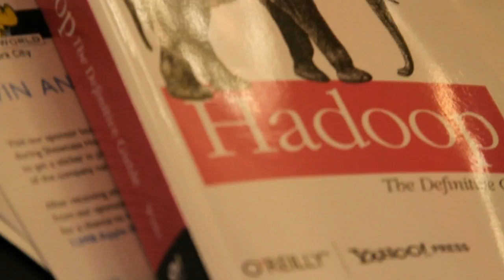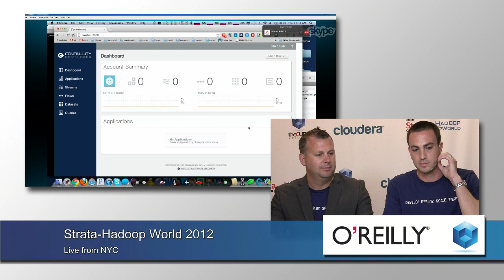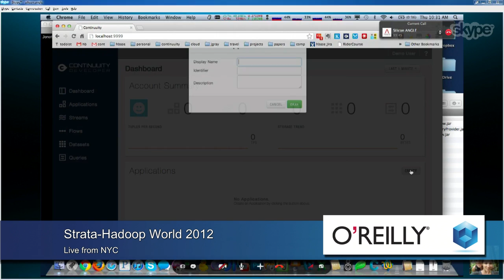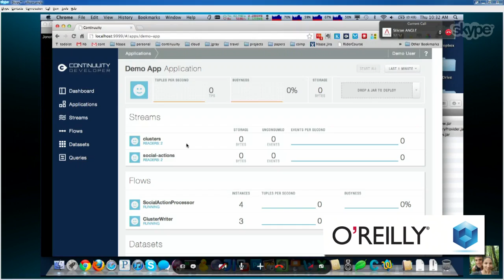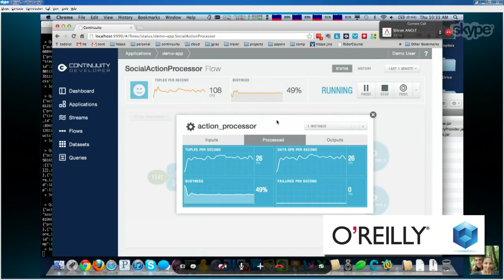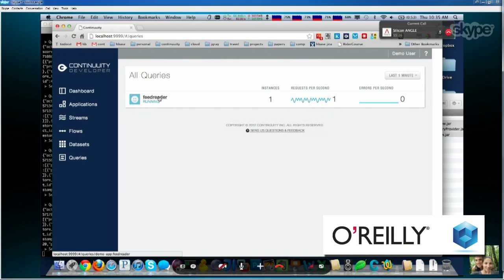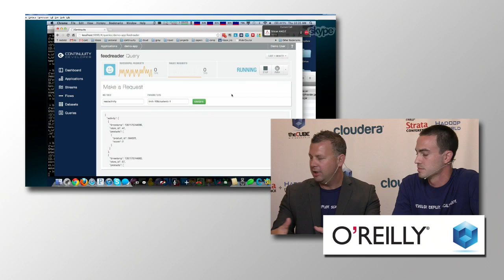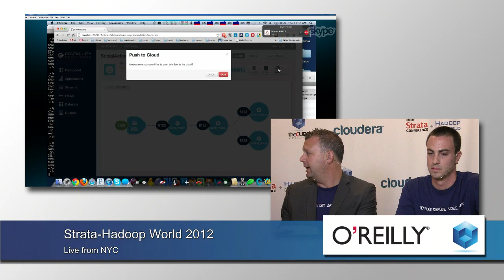Todd Papaioannou & Jonathan Gray | Strata-Hadoop World 2012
Todd Papaioannou & Jonathan Gray of Continuuity join SiliconAngle's John Furrier inside theCuBE at Strata Hadoop 2012 Conferrence to discuss highlights of the event and Continuuity's goal's to breakdown roadblock's that developers face around Hadoop.

Todd Papaioannu, who came from EIR Battery Ventures and was a chief architect at Yahoo and Jonathan Gray, who has a back round with Facebook, only recently launched Continuuity. During this interview, they offer insight into their company and share a Demo with John Furrier.

"With the combination of our Developer Suite and AppFabric editions, we accelerate time to business value, slash provisioning times, and make building Big Data apps easy and fast for any developer." said Papaioannou.